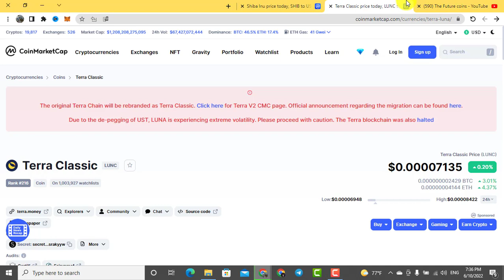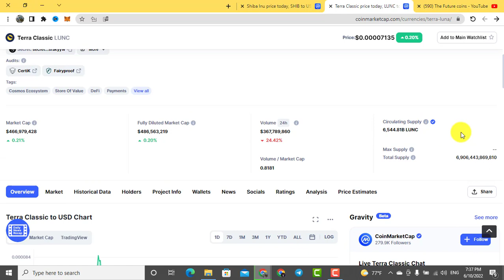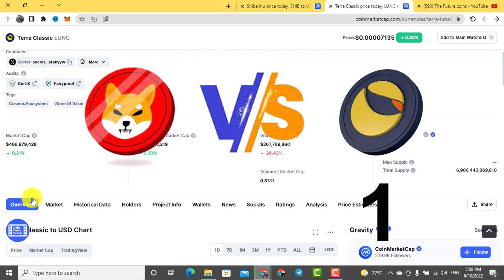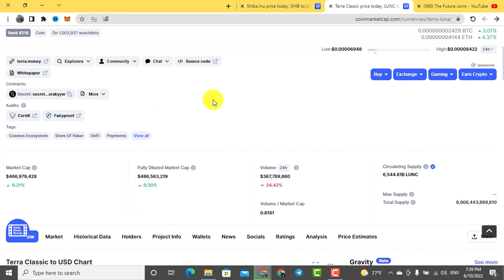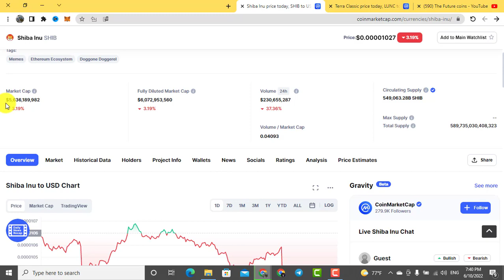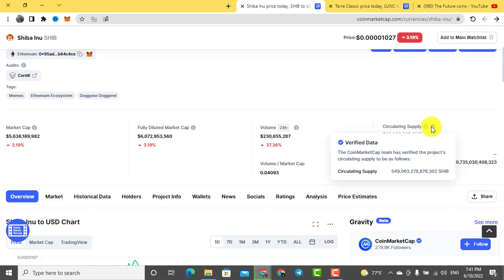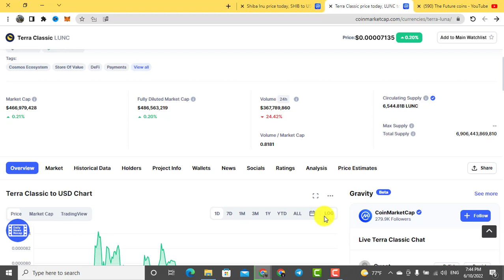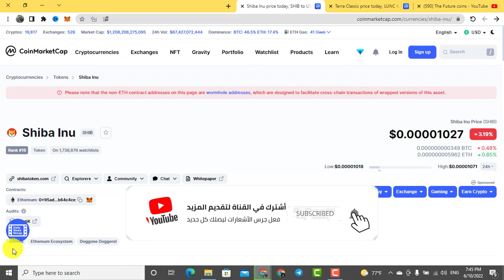ايهما افضل في الاستثمار LUNC VS SHIB ؟ تعرف على الاجابة